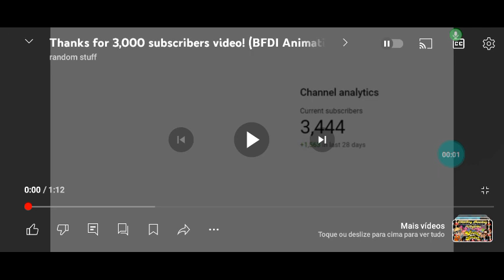Thanks For 33 Subs!!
Thanks For 33 Subscribers And I Will See You All In BFB 6, Bye-Bye!

BFB 6: Frog Bog Is Coming Soon On June 13, 2009 At 10:30pm For Brand-New Episodes of Battle For BFDI Right Here On Disney XD Becomes Toon Disney!